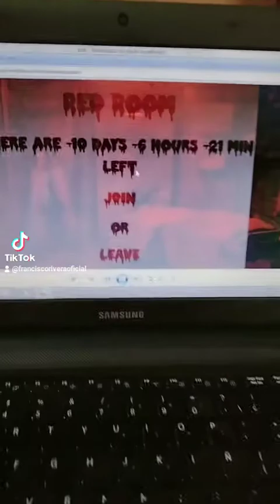Red Room regreso a la Deep Web | Alistandome para mí vídeo